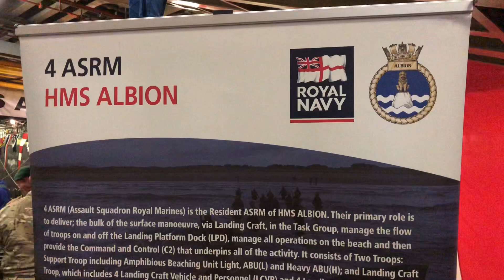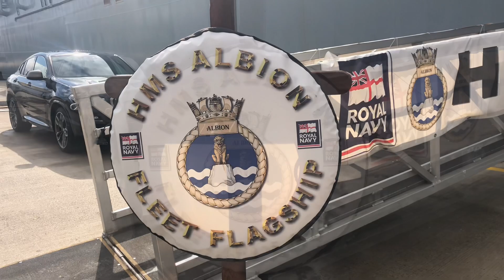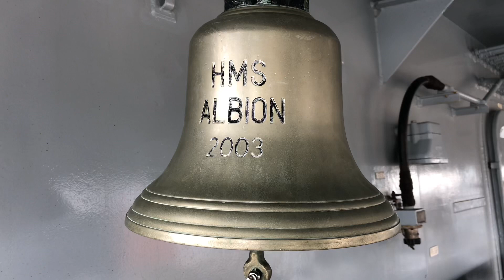Hms Albion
A little look around Hms Albion while she was on a 6 day stay on The Mersey. The 18,000 ton ship provides a floating platform for a the Royal Navy’s amphibious force and commander land force. At constant high readiness